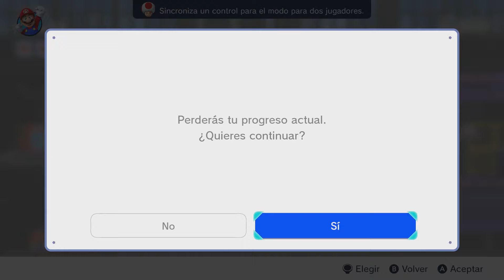Mario vs. Donkey Kong #1 | Nintendo Switch | ¡Donkey vuelve a las andadas!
¡Arrancamos nueva serie en el canal del Remake de Mario vs. Donkey Kong para la Nintendo Switch! ¿Qué desafíos nos tiene preparado Donkey Kong?